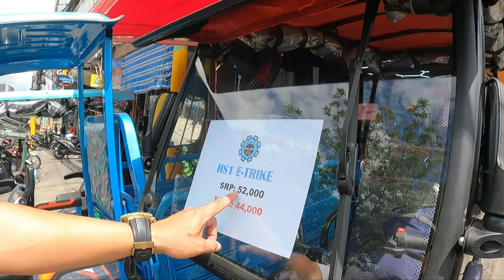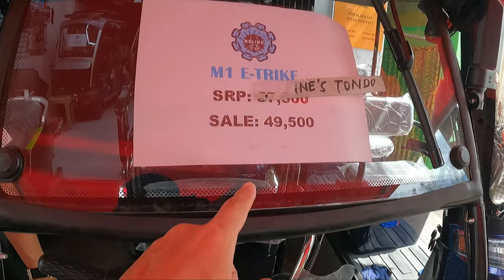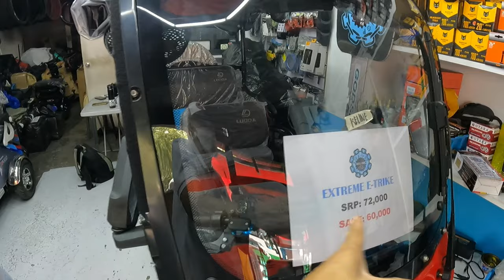SALE DITO! PERO TATAPYASAN PA NIYA ANG PRESYO PAGNAPANOOD MO! PINAKAMURA SILA SA MAYNILA!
KELINES EBIKE TONDO
2618 Jose Abad Santos Tondo Manila